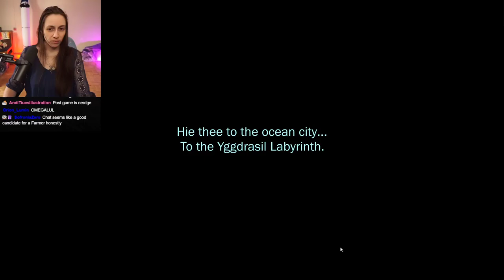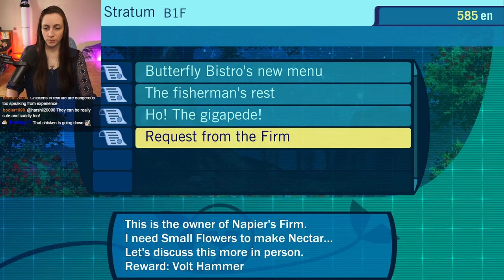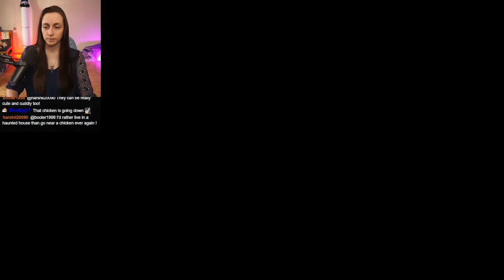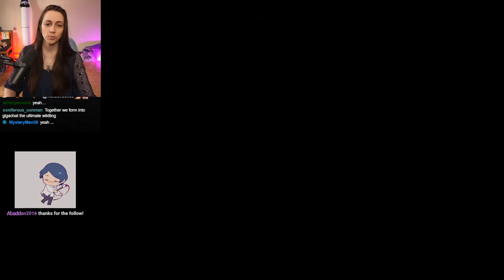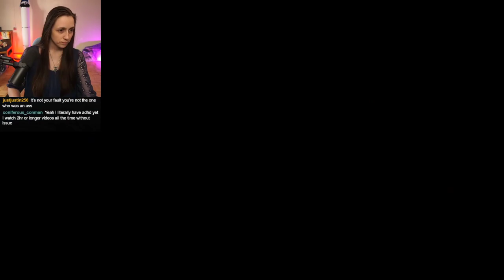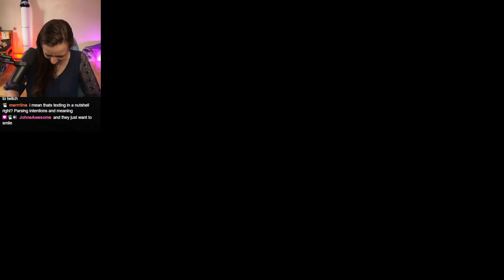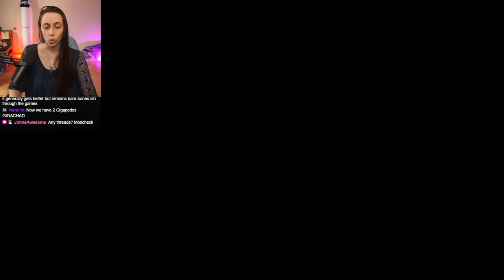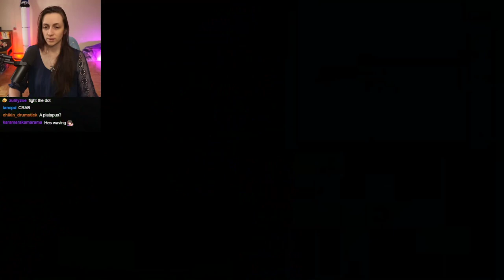Etrian Odyssey III HD First Playthrough ~ Part 1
WOOOOOOOOOOOO I cannot believeeeeeeeee how much better this game is over the first one already!! AHHH IT'S AMAZING! I know I said it a lot in the VOD, but for those that don't fully watch, I'm just skipping streaming Etrian Odyssey 2 for time purposes since SO MANY games are coming out! I'll find time in my future to play it on my own off of stream!